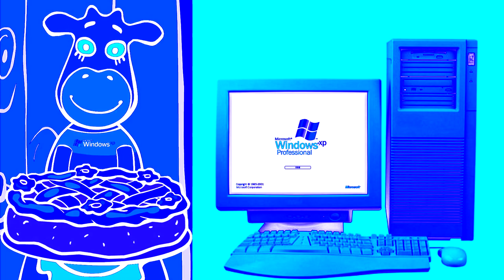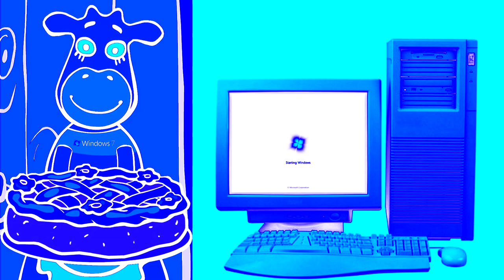Orange Moo-Cow Mama Hates Windows Startup and Shutdown Chorded